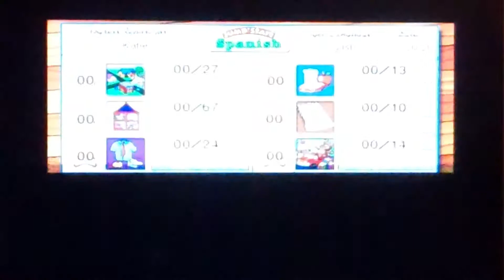JumpStart Spanish (The Cute Company) Part 3 (English Songs)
Song Lyrics sold separately in this software Game. Write them down below in the comments:

Let's sing

She'll Be Comin' Round the Mountain
and

If you want to hear the Same tune of "Home on the Range!" in my Wee Sing Train Video,

or

If you want to hear a different tune of "She'll be Comin' Round the Mountain!" in my Cedarmont Kids: School Days Video (from 1998), click there

Anyways, we sang "Home on the Range!" the Charlie Brown way in this video (as in You're a Good Man Charlie Brown, click here if you want to listen to the 1999 Version of "Home on the Range!" the Charlie Brown way or there if you want to listen to the 1985 animated version of it